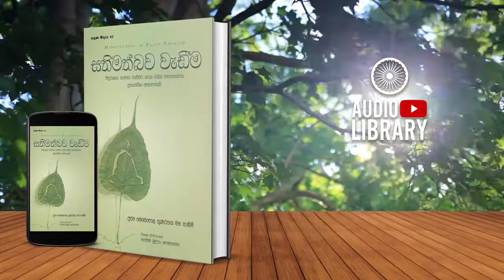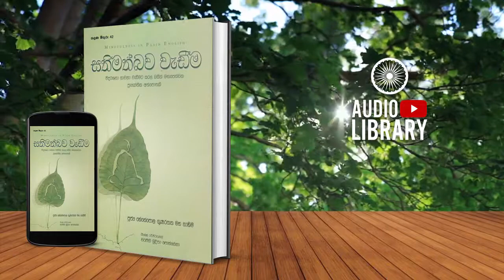8 වන පරිච්ඡේදය | සතිමත්බව වැඩීම | Sathimathbawa Wadima - [ AudioBook ]